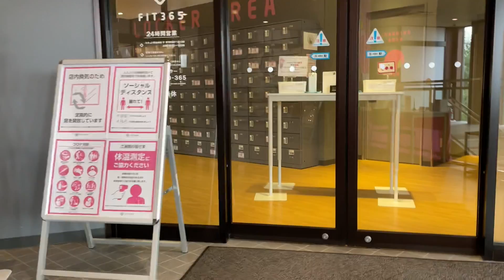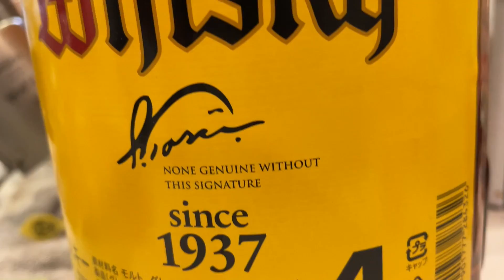ダイエット６６日目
鯖ばっかり喰ってた１日